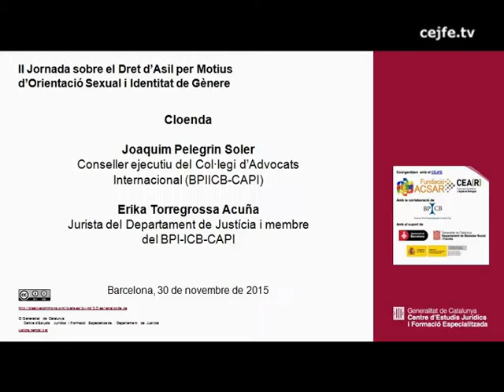Cloenda de la II jornada sobre el dret d'asil per motius d'orientació sexual i identitat de gènere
Cloenda de la jornada. Joaquim Pelegrin, conseller executiu del Col·legi d'Advocats Internacional, i Erika Torregrossa, jurista del Departament de Justícia